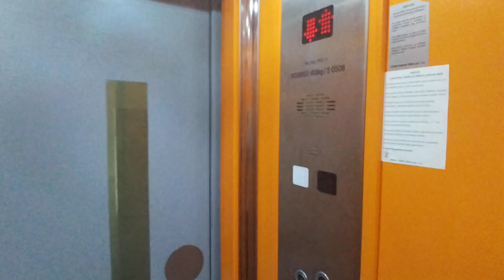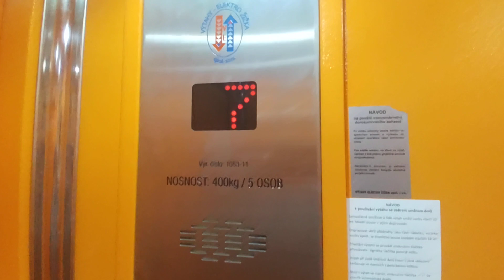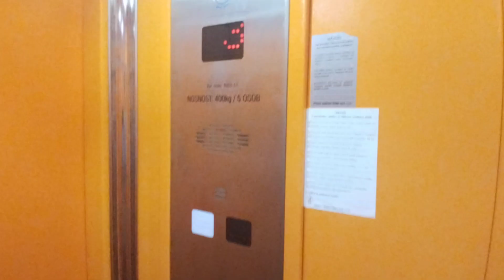Výtah Elektrožižka Frýdek-Místek Novodvorská